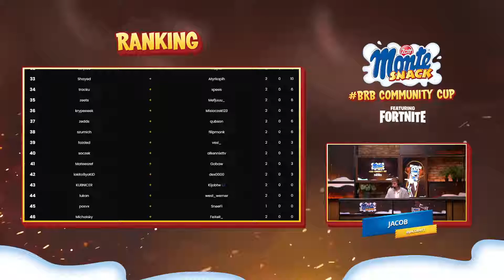trick od monte snack